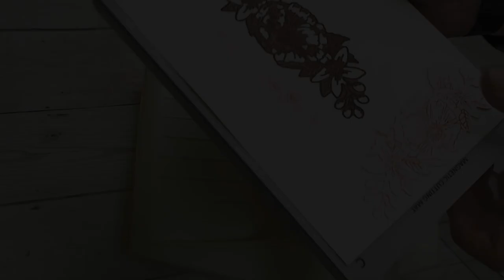How To Use StampCuts by Sue Wilson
Take a look at how you can create 100% precise stamped and die cut elements on your paper craft projects. Use them for card making, scrapbooking or on your mixed media creations. Simply ink the die, the special coating with allow the ink to adhere, place on your card in-between you sandwich and run through your machine. Voila you have the perfect stamp and die cut designs.